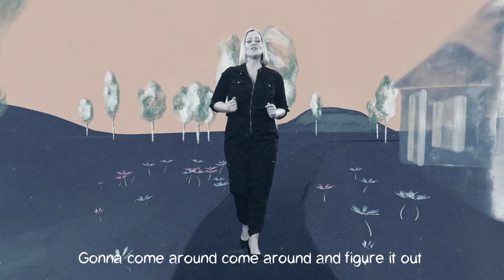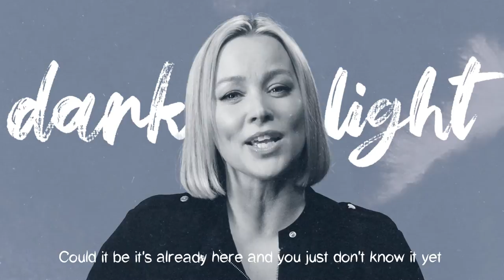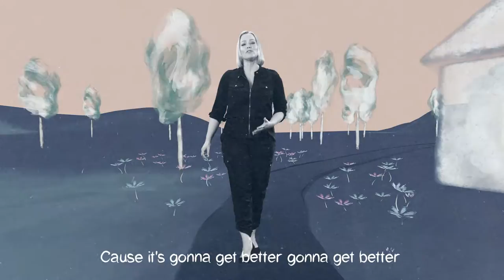Hanne Sørvaag - Coming Alive (Official Music Video)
Video created by STEAMHEADS.

Concept, Directing & Animation: Alf-Martin Holmedal
Additional animation: Aleksander W. Ovaskainen
Green screen keying: Petter Wilhelm Knudsen